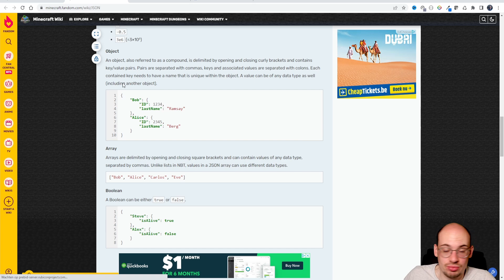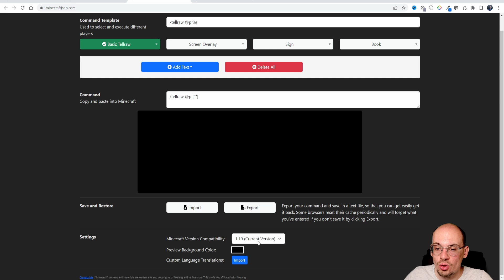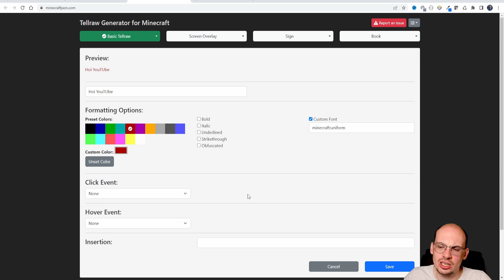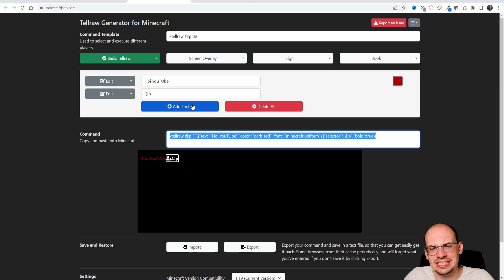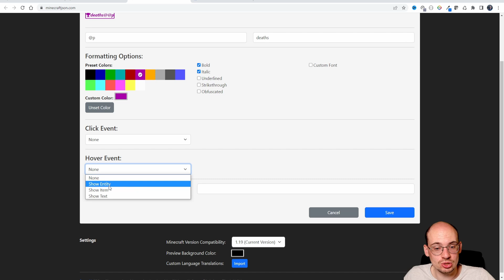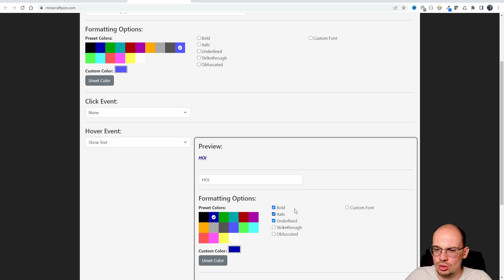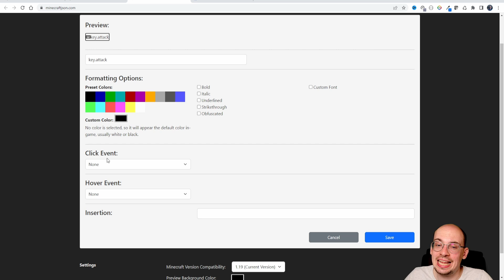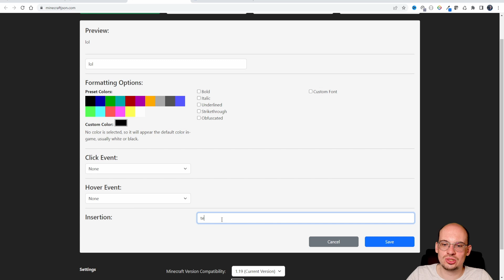TELLRAW COMMANDO || Tutorial [Nederlands/Dutch]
In deze video leer ik jullie meer bij van het Tellraw commando.
Veel kijkplezier.

00:00 Intro
00:44 Basis command
02:17 Generator
09:32 Afronding